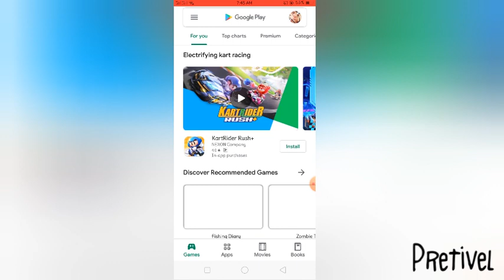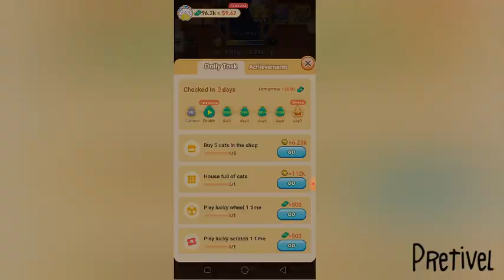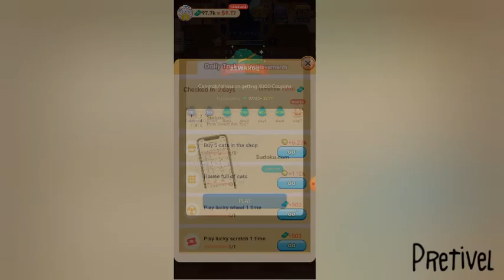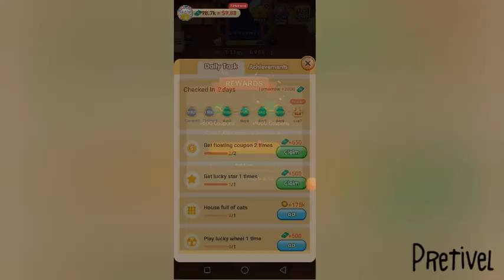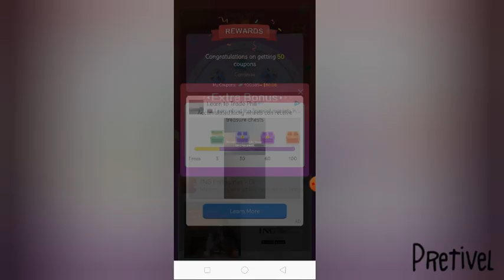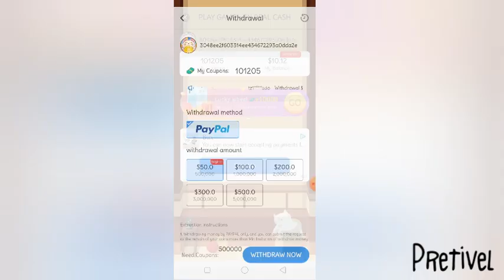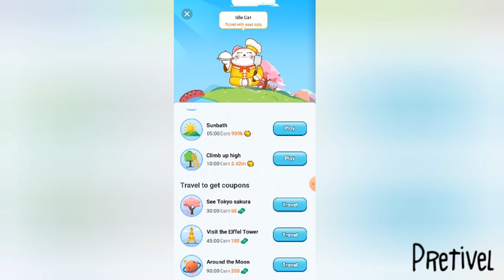MY CAT || MERGE CATS TO EARN MONEY AND WIN AMAZING PRIZES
Hey guys!  Let's try this app if it's legit or scam.

Please do watch my video of another New released Possible earning App.  Just match 3👇👇

Pretivel
Raketerang mommy
Kumita gamit Lang ang cellphone
Earn free giftcards
Best earning App2020
Homebased job
My cat
my cat app
my cat app review
my cat app real or fake
my cat legit or scam

COPYRIGHT DICLAIMER:

All the songs, images and graphics belongs to their respectives owners and Pretivel or this channel doesnt claim any rights over them.